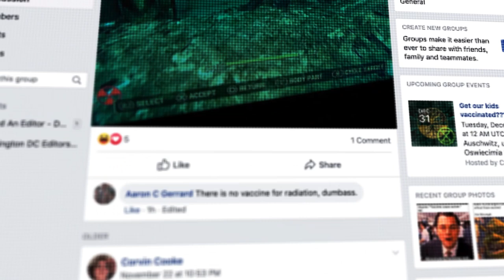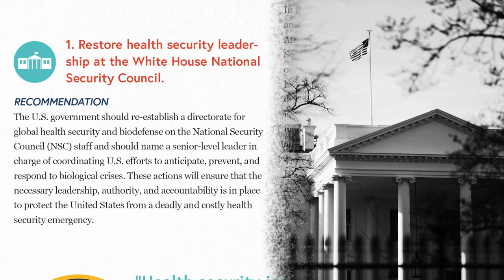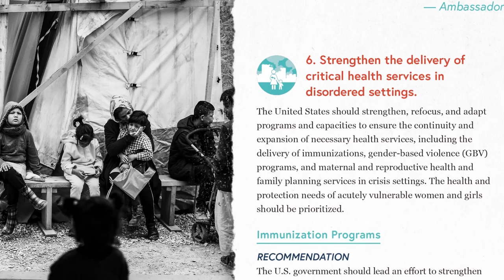Ending the Cycle of Crisis and Complacency in U.S. Global Health Security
In its final report, the CSIS Commission on Strengthening America’s Health Security urges the U.S. government to replace the cycle of crisis and complacency that has long plagued health security preparedness with a doctrine of continuous prevention, protection, and resilience.